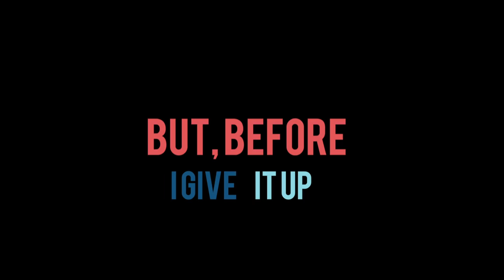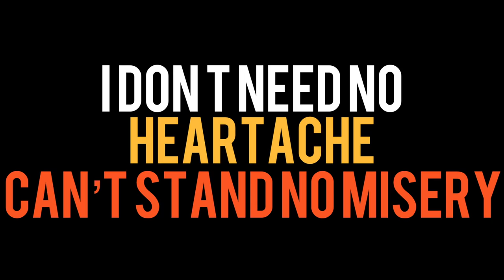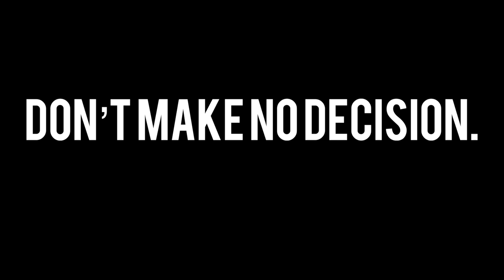Barbara Tucker - Think